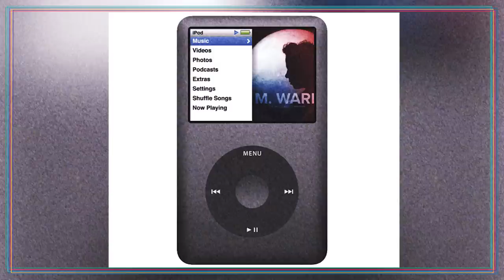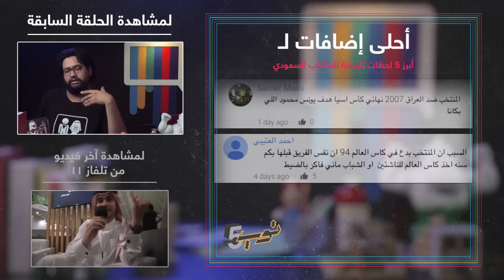أفشل 5 أجهزة الكترونية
شاركونا بأجهزة فاشلة ما ذكرناها

واكتبولنا اقتراحاتكم لـTop5 القادمة في التعليقات وفي حساباتنا

شارك في البحث:
فارس قدس
صهيب قدس
مازن الميمني

مونتاج:
محمود أمجد
وائل الشهري

هوية واخراج فني:
مازن الميمني

اخراج وانتاج:
فارس قدس